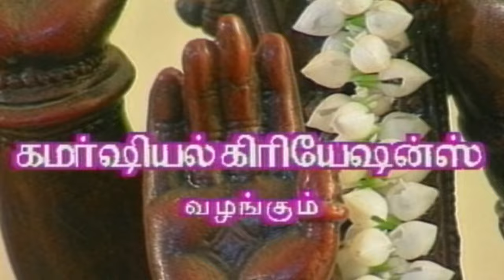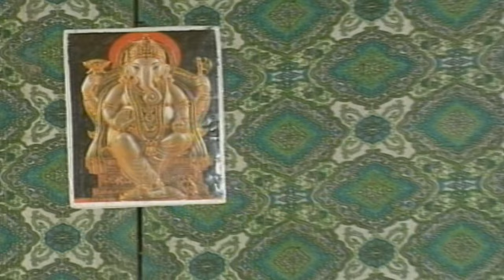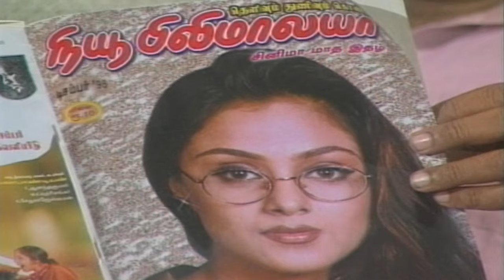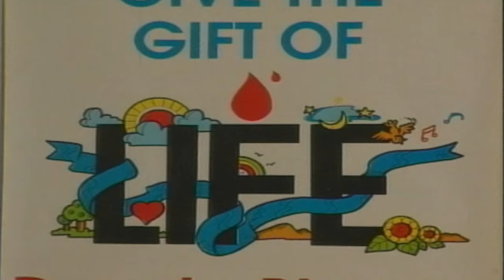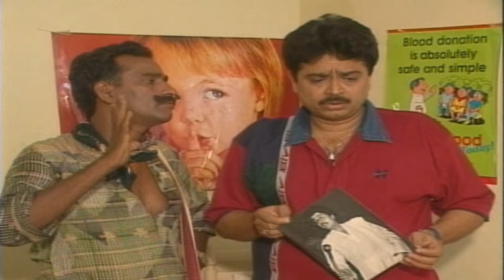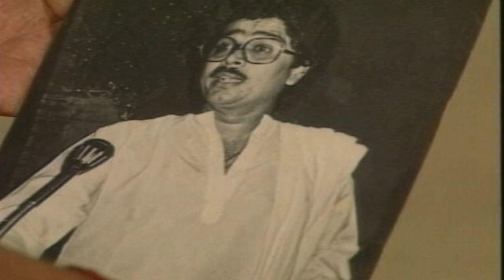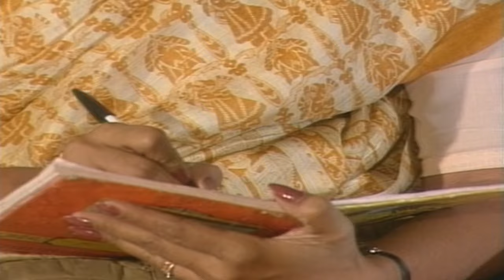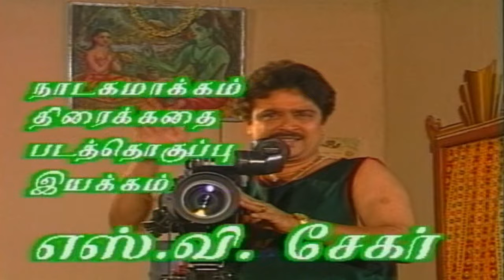1000 Uthai Vaangiya Abborva Sigamani Full Drama | S Ve Shekhar | Tamil Comedy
S Ve Shekhar is a Tamil playwright and film actor known best for his slapstick humor. This is a Tamil Comedy Drama titled 1000 Uthai Vaangiya Abborva Sigamani, in which S V Shekhar plays a carecter Sigamani, which is a hilarious story.